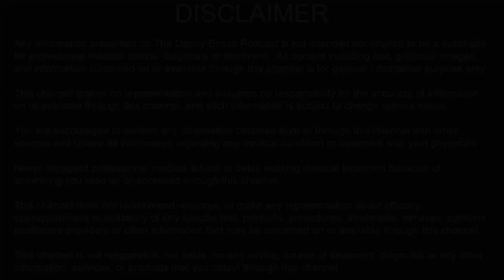How To Calculate Your TRT Dose - Convert MG/ML and EOD!!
In this video, we will be clearing up some of the arguments regarding how EOD (every other day) shots are calculated as well as a simple formula to help you convert your mg (milligrams) into mL (milliliters) with ease as I get bombarded by requests to do other people's math!! ;)

SOUNDTRACK: 'Our Anthem' by Michael Ramir C